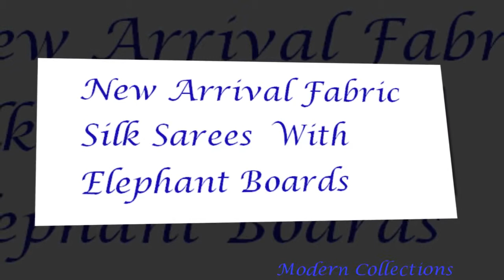New Arrival Fabric With Elephant Boards || Fabric Collection Sarees Langa Style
elephant print pattu sarees    elephant blouse
  elephant embroidery design
elephant print silk sarees
two tone elephant silk sarees
kora cotton sarees with price
kora cotton sarees wholesale
kora cotton sarees manufacturer
what is kora cotton
kora cotton sarees online shopping
cora cotton sarees online
cora cotton sarees with jacquard blouse
kora cotton sarees with jacquard blouse
silk saree with elephant design
elephant motif handloom silk saree
elephant embroidery saree
elephant design sarees online
two tone elephant sarees
elephant print pattu sarees
plain saree with heavy blouse
latest pattu sarees designs
pattu sarees below 2000
plain sarees with brocade blouse
plain sarees wholesale
elephant embroidery design
elephant blouse
plain saree with designer blouse amazon
elephant maggam work blouse designs
flipkart mysore silk sarees
kanchi pattu cheeralu
plain sarees without border
elephant maggam work designs
elephant motif designer blouses
elephant work blouse
latest maggam work blouse designs 2016
two tone silk fabric
mfs sarees
double color sarees online shopping
sana silk sarees with price
sana silk saree online buy
elephant border silk saree
kanchi pattu sarees below 5000
sana silk with elephant design
two tone sana silk sarees
two tone silk sarees facebook
soft silk sari
nalli silk sarees images with price
soft silk sarees in pothys
chennai silks sarees new arrivals
printed pure silk sarees
prasiddhi silks
myntra sarees chiffon
banarasi silk sarees online shopping
soft silk sarees rmkv
designer sarees in chennai silks with price
plain silk sarees with price
pure silk sarees nalli
traditional sarees for wedding
soft silk sarees wholesale
kumaran silks online shopping
sri palam silk sarees online shopping
sri kumaran silk sarees online shopping
soft silk sarees nalli
south indian traditional sarees online
silk sarees online shopping cash on delivery
soft silk sarees below 1000
pure jute silk sarees
chennai silks hosur offers
indian traditional sarees name
sudarshan silks saree collection with price
silk sarees in chennai with price
palam silks owner
cotton sarees in chennai silks with price
nalli silk kurtis
thin border silk sarees
kuberan silk sarees images
chennai silks sarees below 1000
seemantham saree green
art silk pattu sarees
designer silk saree with price
rasi silks kanchipuram
pure paper silk sarees
kuberan silks online shopping with price
kuberan silk wedding sarees
chennai silk sarees price below 3000
silk sarees in chennai
maharashtrian traditional sarees
traditional saree makeup
plain pure silk sarees
traditional saree photos
traditional kanchipuram sarees with price
traditional saree blouse
pothys kanchipuram pattu sarees
kanchipuram silk sarees without zari
temple design sarees online shopping
vijayalakshmi silks varamahalakshmi sale
kanchipuram skirt and blouse
traditional sarees look
maharashtrian traditional sarees
traditional saree collection
traditional saree photos
indian traditional sarees online shopping
traditional silk sarees for wedding
designer saree blouses
sarees on flipkart
simple saree
designer sarees for wedding
indian bridal sarees
bollywood sarees online
new model sarees with price
designer sarees for wedding with price
designer sarees images photos
2018 new saree
indiarush silk sarees
online saree shopping cash on delivery
2018 saree trends
indiarush cotton sarees
kalamandir sarees online shopping
bollywood sarees collection
new arrival sarees online shopping
peachmode chanderi saree